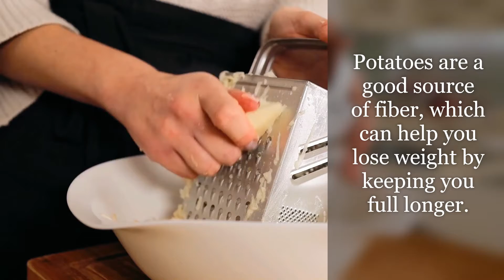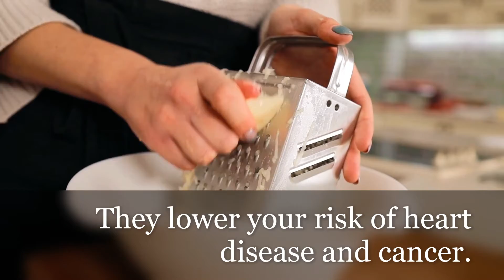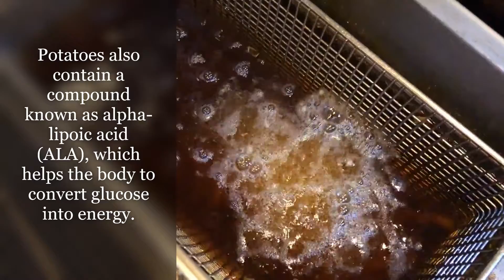🥔 Potatoes Explained |Health benefits of potatoes| Salad Bowl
Welcome to the weekly Salad Bowl. In this video, I have compiled major benefits of Potatoes.

Comment your suggestions, ideas and queries below.

Photo and Videos from Pexels. No attribution required.
All the information has been collected from renowned sites and confirmed before publishing.